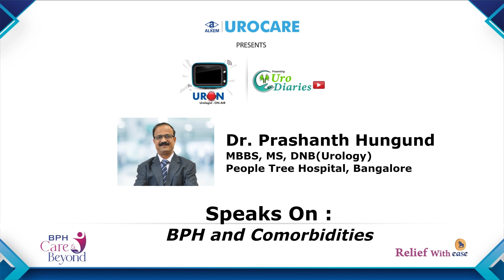Understanding BPH with Co-morbidities with Dr Prashanth Hungund, People Tree Hospitals, Bangalore